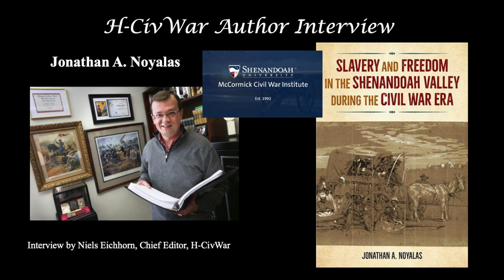Jonathan Noyalas Interview--Reconstruction in the Shenandoah Valley